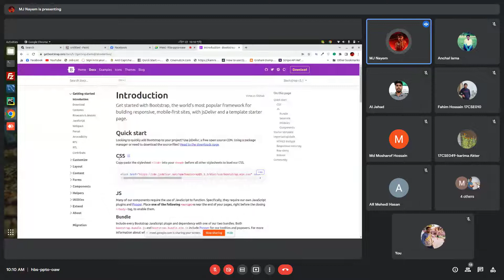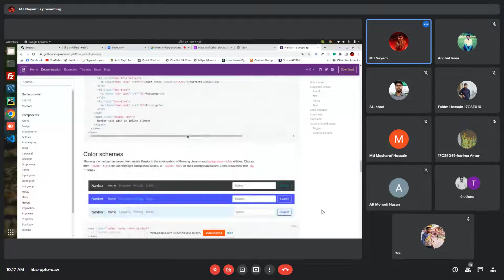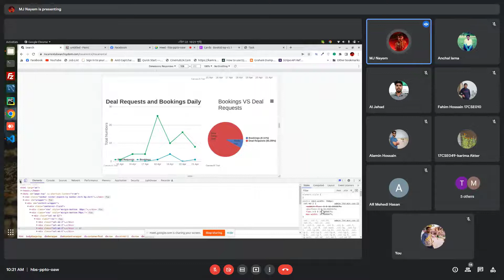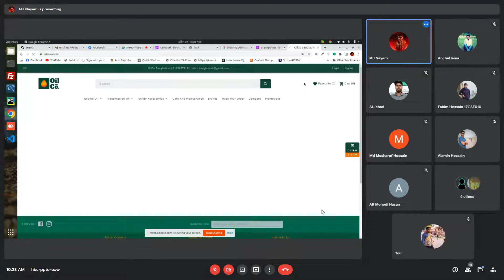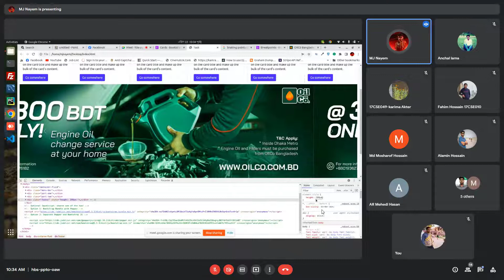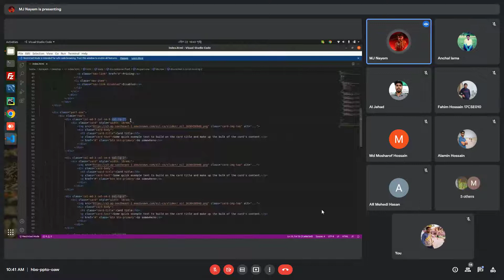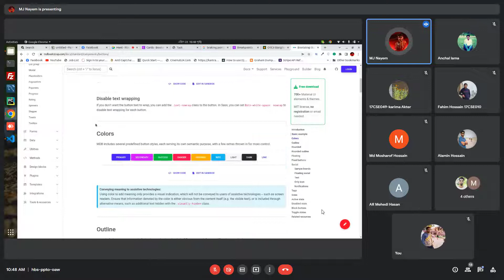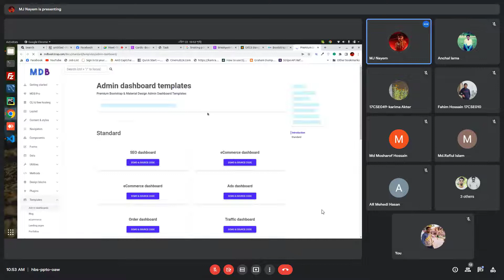BSMRSTU CSE, Web Development and Networking Club CLASS-22/4/2022